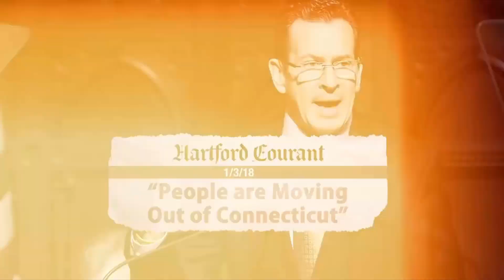Bob Stefanowski vs. Ned Lamont (Rebuild Connecticut) CT GOP